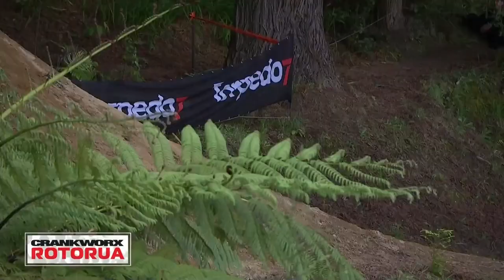Maxxis Slopestyle in Memory of McGazza: Emil Johansson's Gold Medal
EMIL JOHANSSON TAKES THE TRIPLE CROWN OF SLOPESTYLE!

The Triple Crown of Slopestyle has just been given out for only the second time EVER in its existence!

The coveted title is near-impossible to earn…

But not for Emil Johansson!

Born in Whistler, B.C. in 2004, Crankworx has evolved into a multi-stop international festival series, bringing together the best mountain bike athletes to compete in elite-level competitions in a variety of disciplines, as well as hosting races for amateurs, Kidsworx contests for young riders, participatory events, and celebrations of mountain bike culture, all while showcasing amazing destinations.

And while the festival has gone international, each year the global mountain bike community comes home to Crankworx Whistler for the ultimate celebration of all things mountain bike. The original. The biggest. The best. The defining celebration of mountain biking.